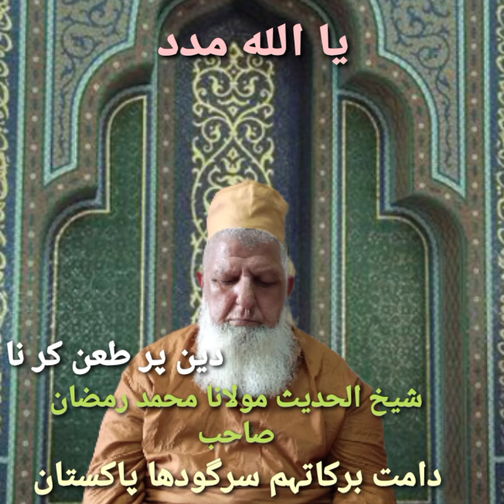Din par taan karne wale log by hazrat Maulana Muhammad Ramzan Shb sargodha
Din per tan karne wale log
Din per Buri Ilzaam Lagane wale log
Din Ko Badnaam karne wale log
 Shaikh Ul hadees Maulana Muhammad Ramzan shb sargodha